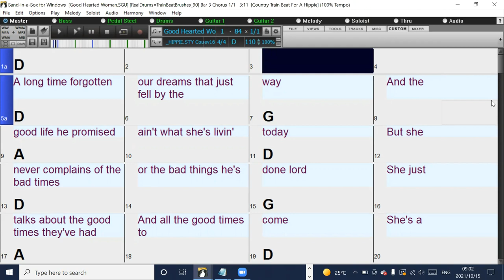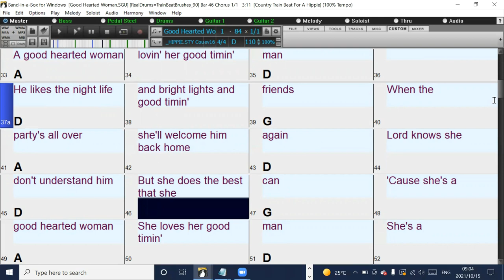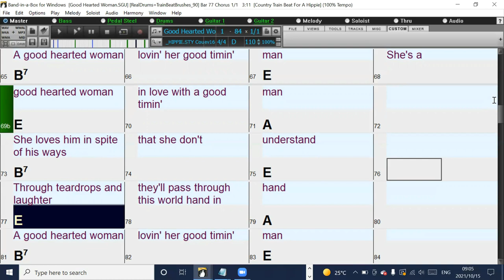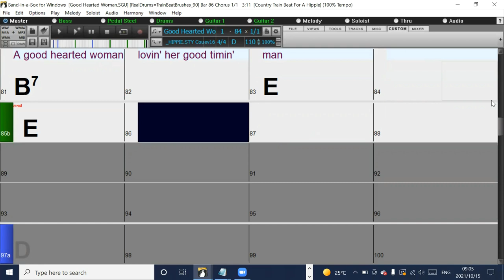Waylon Jenning's Good Hearted Woman Band-in-a-Box backing track